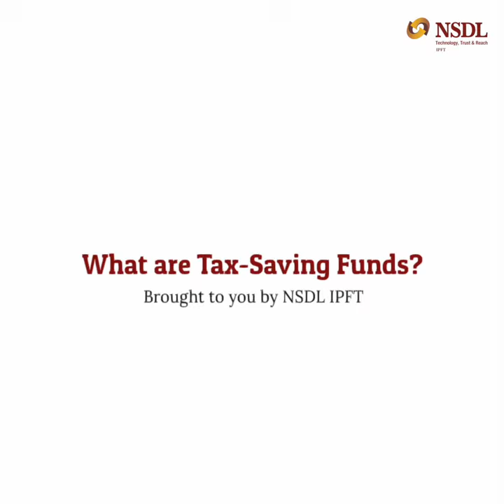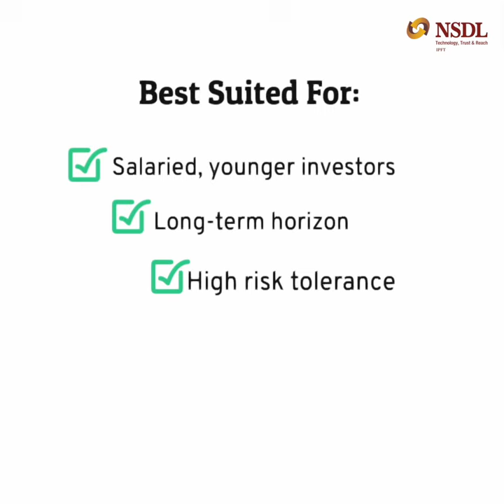Maximize Your Savings, Minimize Your Taxes! | NSDL Educative Series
Discover the smart way to save and reduce your tax burden with Tax-Saving Funds. Watch our informative video to unlock the advantages of Tax-Saving Funds and make informed investment decisions.

Invest Smart, Save Smart